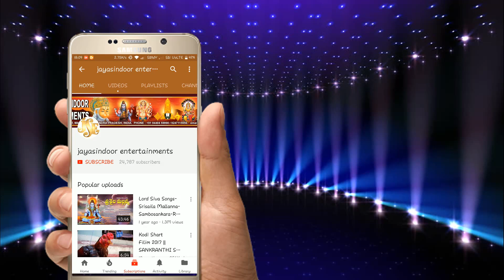Mala Dharanalo | Ayyappa Swamy Super Hits | Telugu Ayyappa Devotional Songs | Vadlakonda Anil Kumar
Mala Dharanalo | Ayyappa Swamy Super Hits | Telugu Devotional Songs | K.L.N.Murthy

Song Name: Mala Dharanalo
Singer: Vadlakonda Anil Kumar
Lyrics: Amulavada Mahipal
Album No: JSE-0550
Similar Searches:
Bhakthi Songs
Bhakthi Songs Telugu
Devotional Songs
Jayasindoor Songs
Telugu Songs
Jayasindoor Songs
Ayyappa Videos
Lord Ayyappa Bhakthi Geethalu
Ayyappa Bhakthi Patalu
Ayyappa Bhakthi Songs
Ayyappa Songs
Ayyappa Patalu
Songs Of Ayyappa
God Songs
Mala Dharanalo Song
Amulavada Mahipal Songs
Vadlakonda Anil Kumar Songs